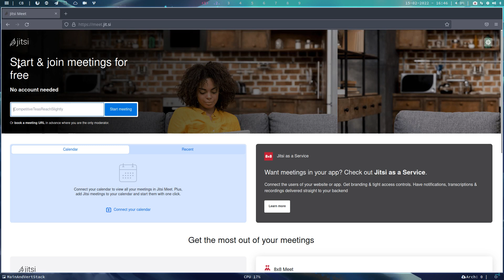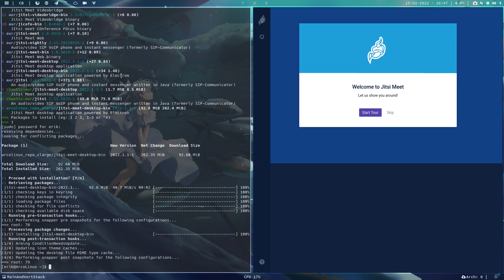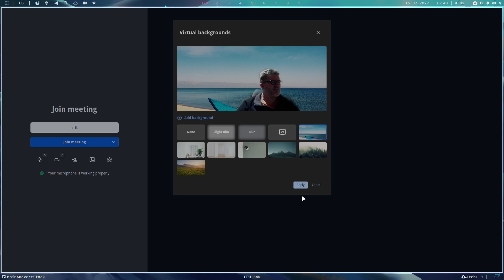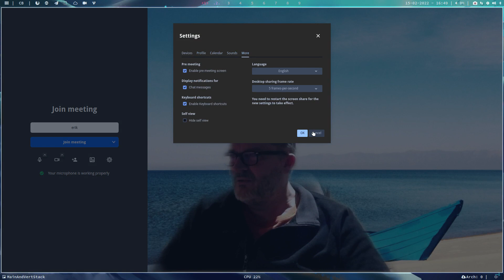ArcoLinux : 2632 Jitsi meet desktop is now on our repo